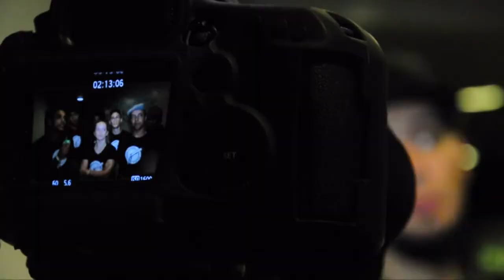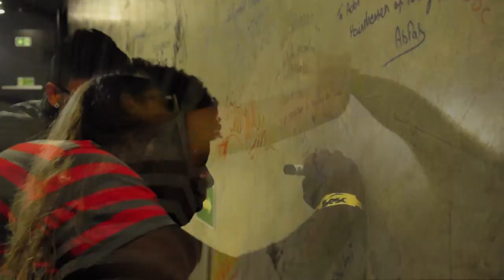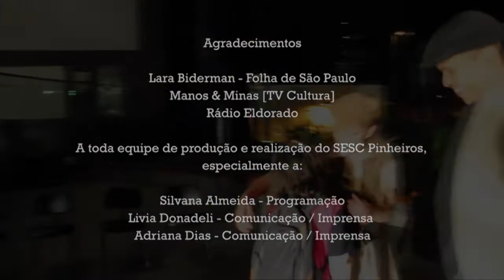Chemical Funk - Danças Urbanas: Locking - Temporada Sesc Pinheiros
O Grupo Chemical Funk é um grupo paulistano de danças urbanas. Tem como filosofia difundir estas danças em suas diferentes manifestações, seja nas festas, batalhas, apresentações artísticas, espetáculos cênicos ou ministrando aulas. Além de sempre respeitar a história dos pioneiros das danças urbanas dentro e fora do país.

Desde 2006, o grupo tem sido um agente multiplicador quando se fala na difusão das danças urbanas, trabalhando temas, linguagens e padrões estéticos atuais, aliados à excelência da técnica e execução das danças urbanas em questão.